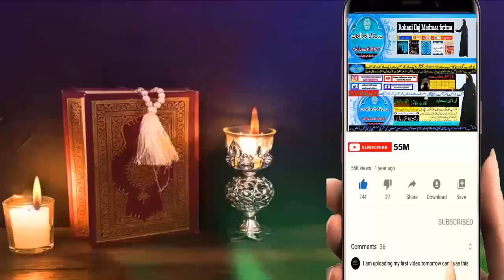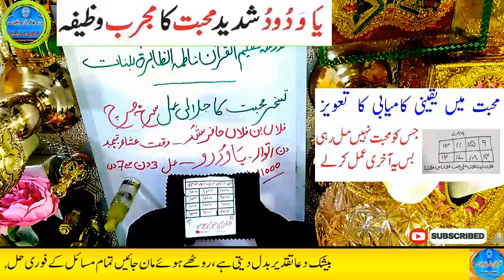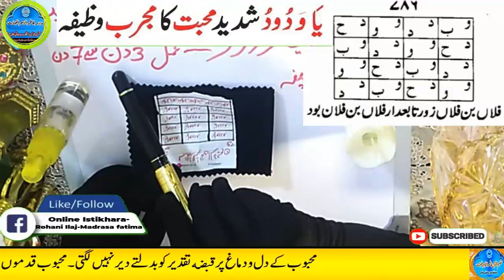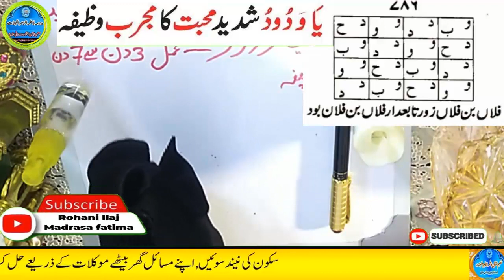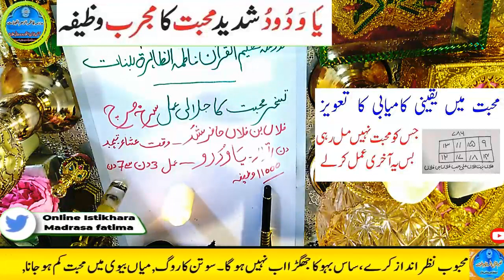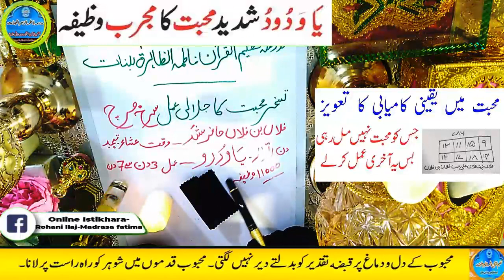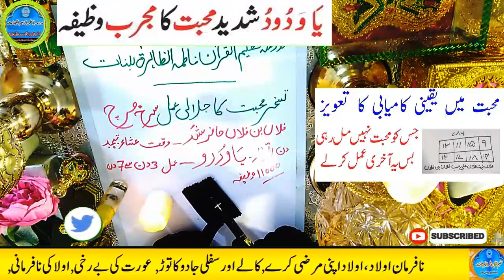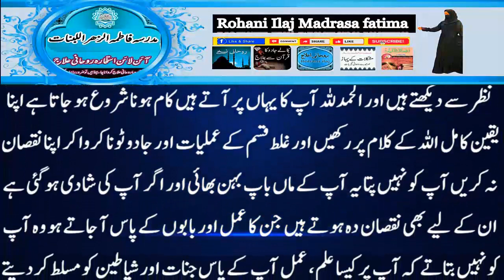Amir hone ka wazifa, daulat ka wazifa, rizq ka wazifa, wazifa for money, jab, pari, mokil ka amal